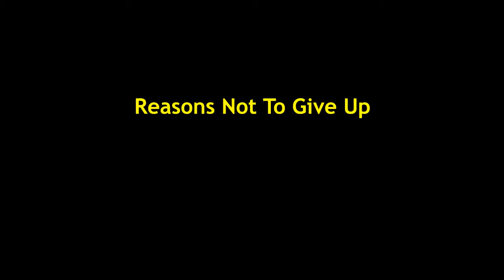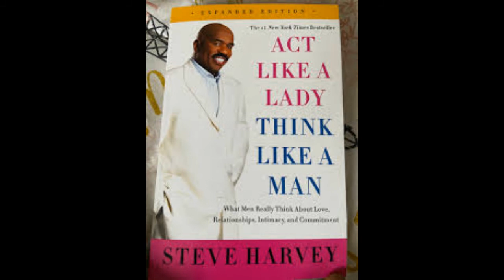The Moment Brodrick "Steve" Harvey JUMPED!!!!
Steve Harvey speaks on how poverty had him, the options he had been dealt and the actions he took to get out of his situation to become successful.